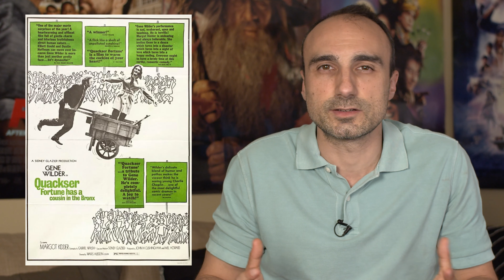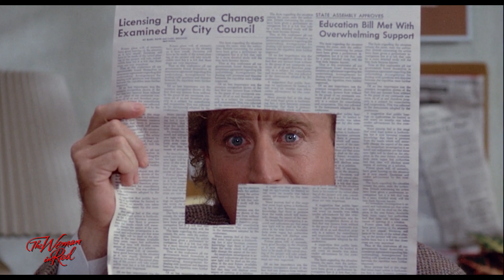GENE WILDER TRIBUTE - Theatrical Comedies At Their Best - Part 02 of 03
Gene Wilder was one of the most influential comedians in Hollywood throughout the 20th. This video follows the actor from the Mid-1970s throughout the 80s.

Gene Wilder was definitely a genius comedian who captured the hearts of many people with some of his early works such as the producers, Blazing Saddles and Young Frankenstein. He was the son of Jeanne and William J. Silbernman, who were from Russian Jewish decent. Wilder first became interested in acting at age eight when his mother was diagnosed with rheumatic fever and the doctor told him to “Try and make her laugh”.  His first theatre performance was at age 15 in a production of Shakespeare’s “Romeo and Juliet”.

Throughout his many years in the theatre he met Mel Brooks with whom he develop a friendship and was eventually cast in the movie “The Producers” which told the story of a corrupt producer and his account who want to create a production of the worst broadway show ever so that they can embezzle the money given by investors. Even though many of Gene Wilder’s early movies weren’t instant Hollywood box office hits, with time they gained enormous fame and cult followings that pretty much have lasted up to this day.

With that being said, let’s dive into the golden age of Gene Wilder Movies.

In 1975, Wilder started working on a movie called “Super Chief” which eventually got renamed “Silver Streak.” At the time Wilder felt that the film was pretty offensive but that by including Richard Prior it would be okay. The acting duo met on the eve of shooting this movie in Canada. It was a modest encounter, and the two exchanged friendly greeting and expressions of admiration for the other’s work and went their separate ways. The next day, they got to work together on camera for the first time, and boy was this a great pairing. Gene and Richard became a comedy duo working on many movies together over the years.

Wilder’s following project was “The World’s Greatest Lovers” which was inspired by Fellini’s The White Shark. This movie was written directed, and starring Gene Wilder. It premiered in 1977 but was a critical failure. This movie is a tribute/spoof of classic silent comedies and “Old Hollywood” of the 1920s, specifically the popularity of romantic icon Rudolph Valentio.

His next project was called “The Frisco Kid” give which is a western comedy. Actually the movie was supposed to star John was but he dropped out and was replaced by Harrison Ford. This movie was in development for seven years and Wilder had actually already been offered the film a few years prior but he had turned it down. After multiple rewrites Wilder re-read it he agreed to do it on the condition that he could help write further drafts of it.

In 1980 Wilder Reteamed with Richard Pryor in Stir Crazy. You see, I promised I’d get back to that movie and I did. This movie was actually somewhat difficult to film because Richard Pryor was struggling with a sever cocaine addiction at the time, even though once released this film actually did good at the box office.

Thanks to this movie Wilder and Poitier, the director of “Stir Crazy” became friends, which resulted in them working on a new script called “Traces” which was eventually renamed “Hanky Panky” and was released in 1982. This is actually an important movie as this is where he met Gilda Radner with whom he had a relationship with and soon married. They worked on several films throughout that decade and were true partners in crime both on screen and off-screen. Sadly Gilda Radner died in 1989.

After this movie Wilder directed his third film, 1984’a “The Woman in Red, which starred Wilder, Radner, and Kelly Le Brock. This was an adaptation of a French film entitled “Un Elephant Ca Trompe Enormement”.

In 1986 Wilder attempted to make a 3rd successful movie with Gilda Radner entitld “Haunted Honeymoon”. This was a horror comedy for which Wilder served as writer and director. This film also marked Radner’s final appearance in a movie prior to her death of Ovarian cancer in 1989.

In 1989 TriStar Pictures wanted to produce another movie featuring Pryor and Wilder entitled “See No Evil, Hear No Evil.. Gene Wilder accepted on the condition that he’d be allowed to re-write the script. This was the 3rd movie in a series of 4 films featuring the comedy duo.